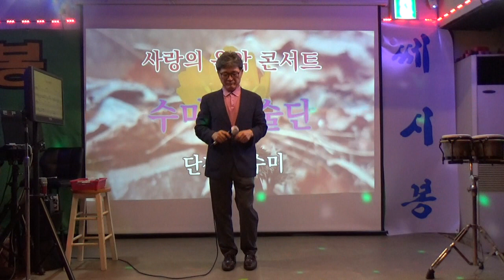수미예술단 /총무가수김용진 /다시한번만 원곡설운도 /종로명소쎄시봉 2023 08 05